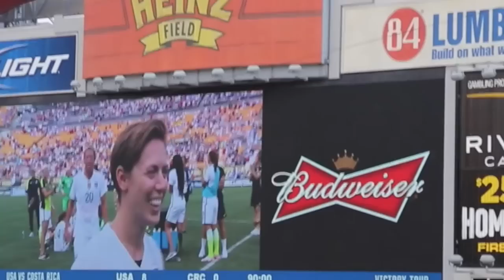MEGisode 1 (2 of 2)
Meg returns home to Pittsburgh as the USWNT kicks off their 2015 World Cup Victory Tour.